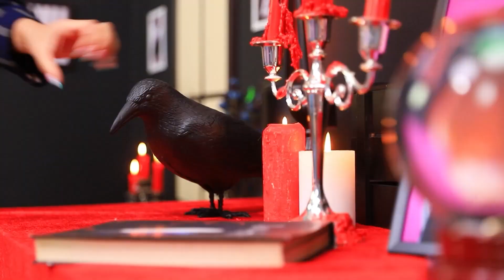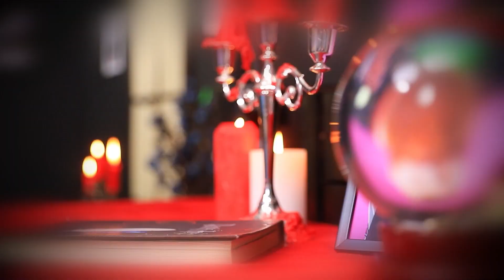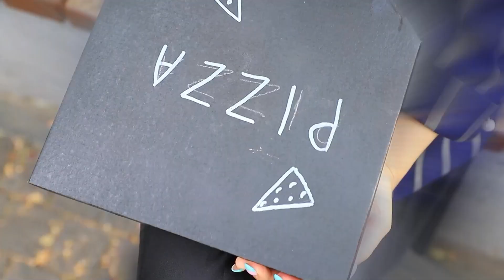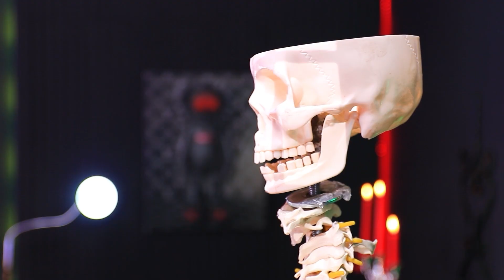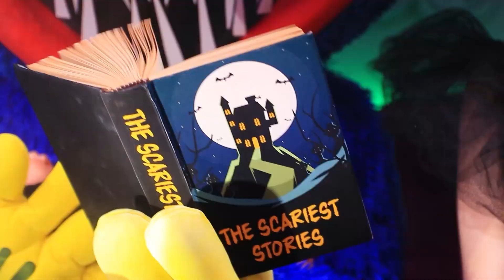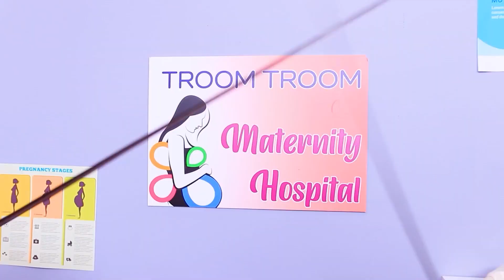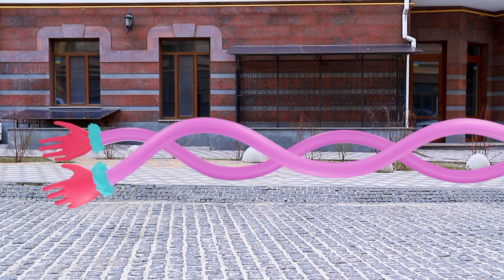WEDNESDAY ADDAMS & DIE BÖSE SCHWESTER BIANCA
Mach dich bereit für einen spannenden: 👧❤️ Die gute Schwester gegen die böse Schwester 👿👧 Showdown! Willkommen zur neuen Folge deiner Lieblingssendung über Wednesday. 🌟✨ Dieses Mal wirst du Zeuge der Ankunft von Bianca, der bösen Schwester, in der Addams-Familie. 👀🚪 Die Adoptivschwester belästigt Wednesday ständig und kommt ihrem Alltag in die Quere. Wie wird diese aufregende Geschichte enden? Verpasse auf keinen Fall das Ende! 🍿🎬